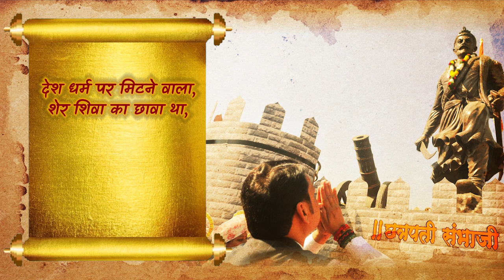स्वराज्यरक्षक, धर्मवीर छत्रपती संभाजी राजे यांना जयंतीदिनी कोटी कोटी नमन!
Humble tributes to the invincible warrior Dharmveer Chhatrapati Sambhaji Maharaj, on the auspicious occasion of his birth anniversary. May his legacy inspire us to face all challenges with courage and determination.
महापराक्रमी परम प्रतापी।
एक ही शंभू राजा था।।
हिंदवी स्वराज्याचे दुसरे छत्रपती स्वराज्यरक्षक, धर्मवीर छत्रपती संभाजी राजे यांना जयंतीदिनी कोटी कोटी नमन!